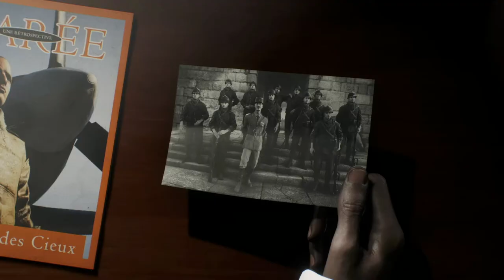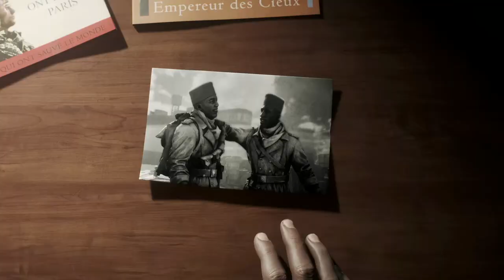BATTLEFIELD V Walkthrough Gameplay Part 4 - (TIRAILLEUR - 1944 - PROVENCE)